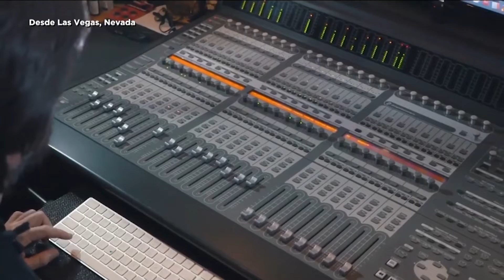Desayuno Persona del Año Latin Grammys